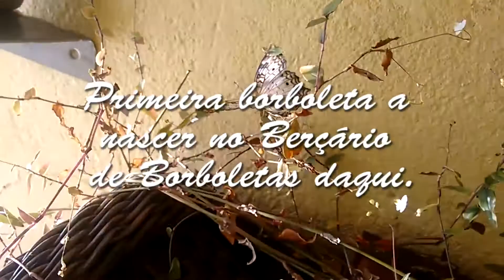Primeira Borboleta do berçário de borboletas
Primeira Borboleta do berçário de borboletas essa é uma Borboleta-pavão-branco (Anartia jatrophae), cuja lagarta foi para o berçário, se alimentou lá, fez o casulo e se metamorfoseou lá... agora está voando livre por aí...